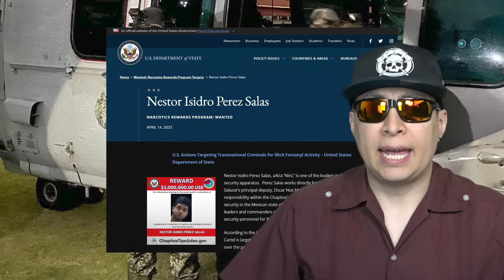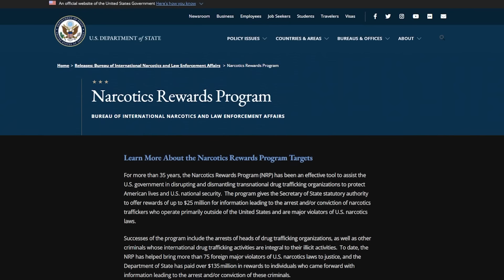Agarraron al Nini y van por el Jardinero